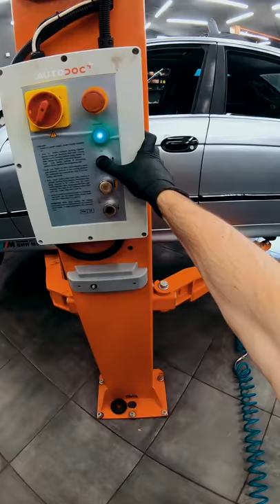En dårlig dag for bilmekanikeren vår | AUTODOC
Vi har klargjort et utvalg av de vanligste problemene mekanikere står overfor.

Fortell oss om det i kommentarfeltet hvis du har opplevd disse problemene 💬